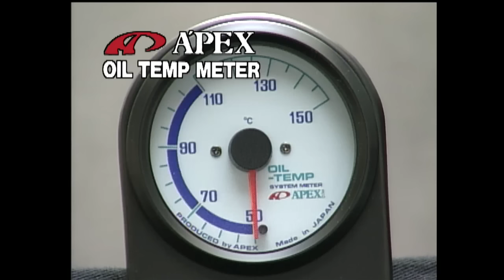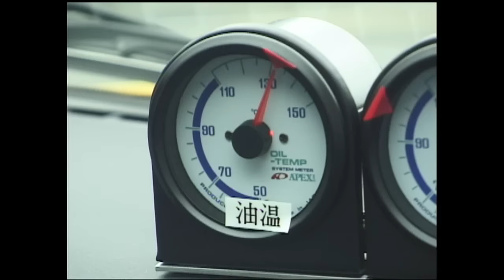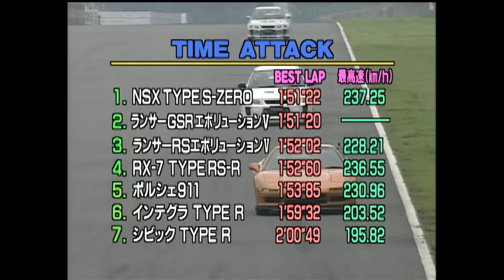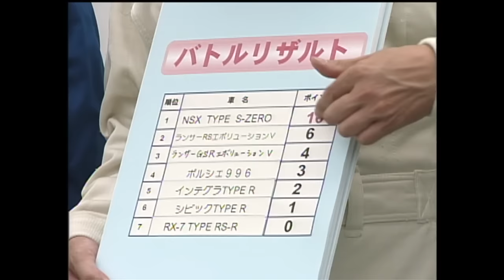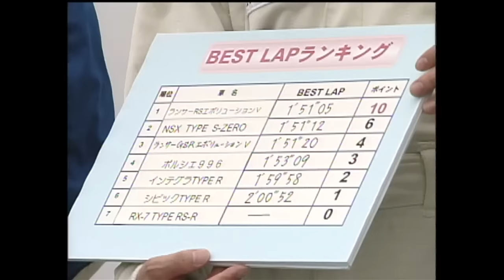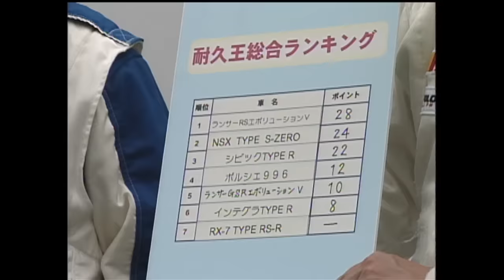耐久王BATTLE!! Part 3 灼熱の富士SW決戦【Best MOTORing】1998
ENTRY CAR
PORSCHE 996　　Ferrari F355
NSX Type S-ZERO
SKYLINE GT-R V spec BNCR33
SKYLINE 25GT-T ER34
SUPRA RZ
LANCER EVO5 RS
IMPREZA WRX STi Ver.4
RX-7 Type RS-R FD3S
MR2 GT-S SW20
INTEGRA Type R DC2
CERICA SS3
CIVIC Type R EK9
SPRINTER TORENO BZ-R

DRIVER
黒澤元治 / Motoharu Kurosawa　　土屋圭市 / Keiichi Tsuchiya
中谷明彦 / Akihito Nakaya　　　木下隆之 / Takayuki Kinoshita
桂伸一 / Shinichi Katsura　　竹内浩典 / Hironori Takeuchi
原 貴彦 / Takahiko Hara